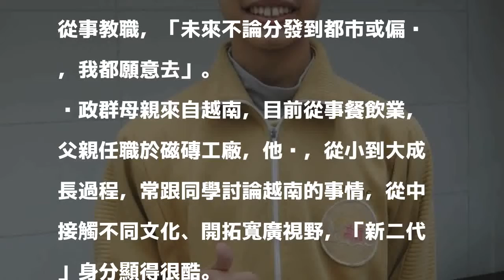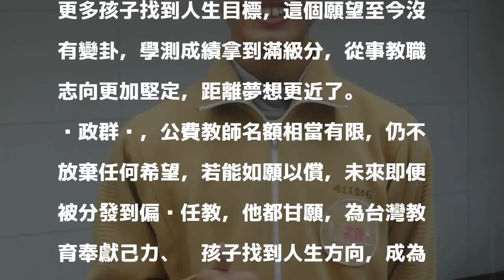「新二代」學測滿級分 想當老師服務偏鄉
［記者江志雄／宜蘭報導］大學學測公布成績，宜蘭縣國立羅東高中新移民二代考生黃政群拿到滿級分，有感於求學歷程受到不少老師幫助，他想申請公費教師名額從事教職，「未來不論分發到都市或偏鄉，我都願意去」。

發表評論評論如下。